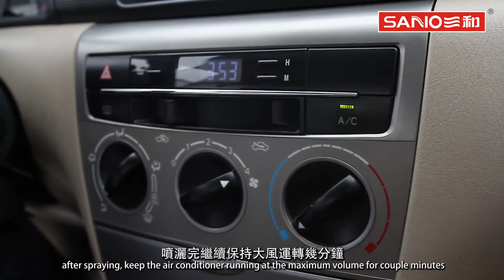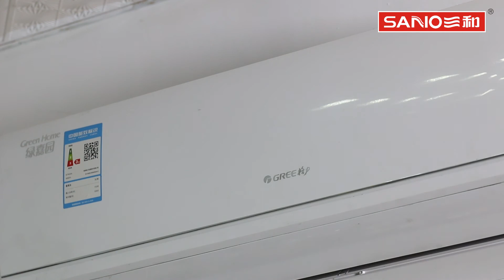空调清洗剂how to use sanvo Air-Conditional Cleaner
SANVO develop and supply--
1) Products for Automobile
Spray Paint, Spray Wax, Spray Cleaner, Lubricant, Air-Conditional Cleaner, tire cleaner, anti-fog spray etc.
2) Products for Build, Construction & Decoration
Silicone sealant, all purpose adhesive, wall coatings, water-proof materials, ceramic adhesive etc.
3) Products for Household
Furniture protector spray, kitchen cleaner, oil remover, paint remover, free nail sealant & adhesive etc.
4) Prducts for Industry
Silicone spray for mold protection, sealant for bolts and nuts, RTV sealant&adhesives for metal equipments. Equipments cleaner.